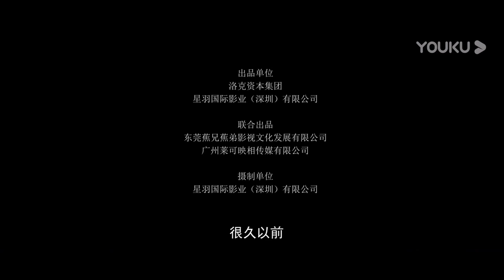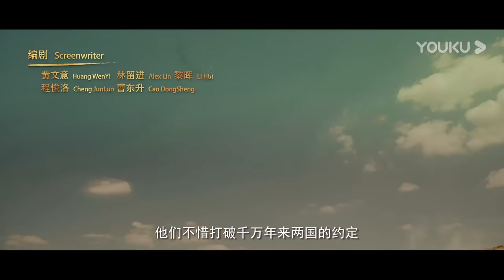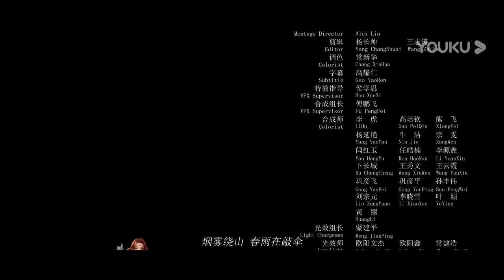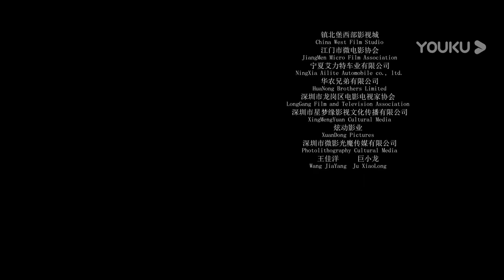ENGSUB【进击女儿国 Kingdom of Womanhood】异时空女儿国为守护家园誓死对抗戈阳国！ | 剧情/喜剧/古装 | YOUKU MOVIE | 优酷电影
类型：剧情 / 喜剧 / 古装
导演：林留进
主演：王子清 / 满建武 / 楼南光 / 李佳蔚 / 张星阑 / 刘凌薇 / 谈笑 / 王煜凯 / 李颖宏 / 陈春阳 / 陈帅

简介：在一个异时空女儿国的世界，这里居住着美丽的姑娘们，她们过着祥和的生活，有着四位忠诚的守护者。这个世界有女儿国和男人的戈阳国，女儿国以圣泉繁衍子民，戈阳国则以灵刀延续后代，由于神秘力量导致戈阳国的灵刀力量逐渐枯竭，戈阳国不断攻击侵略女儿国，以图获得圣泉力量。为此，女儿国先辈利用圣泉的力量为女儿国建起了结界，抵御戈阳国入侵。